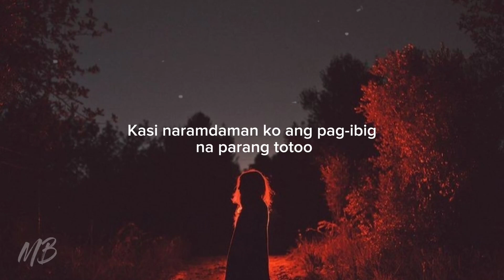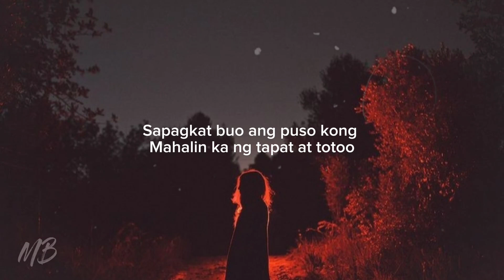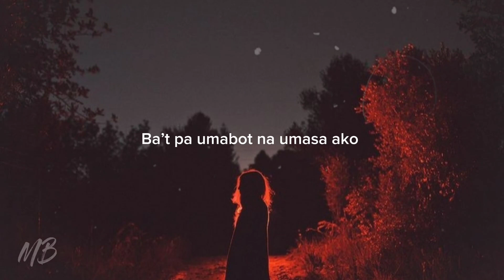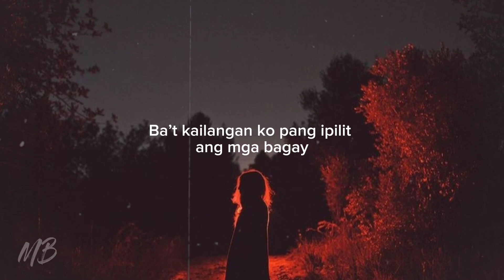UMASANG MAGING TAYO | TAGALOG SPOKEN WORD POETRY | MERCY BLESS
UMASANG MAGING TAYO
BY: MERCY BLESS

Sino ba naman ang di umasa
Kung pinaramdam sayo na mahal ka
Kung simula nung umpisa
Ikaw lagi ang bukambibig niya

May mga taong dumadating talaga sa buhay natin
Na magbibigay ng motibo
At kapag nahulog ka ng lubusan
Saka ka naman niya iiwanan at sasaktan

Oo umaasa ako
Kasi naramdaman ko ang pag-ibig na parang totoo
Di ko naman pinilit ang mga bagay-bagay
Dahil ang tadhana sa atin ang kusang nagtagpo

Puso ko’y iyong pinasaya
Mundo ko’y naging maliwanag
Dahil sa taglay mong kasiyahan
At kabutihan

Hinayaan kong ang pusoy
Mahulog sayo ng dahan-dahan
Dahil aaminin ko, na
Umaasa akong balang araw maging tayo

Araw-araw lagi kang nakakausap
Masaya man o malungkot
Lagi kang nariyan
Para ako’y sabayan

Kaya ang buong akala ko
Ako’y totoong iniibig mo
At may patutunguhan ang lahat
Nang mga ala-alang sabay nating binubuo

Aaminin kong
Mahal narin kita
At hinihintay ko na lamang na marinig sayo
Ang mga katagang “ tayo na ba?”

Kasi di ako magdadalawang isip na sabihing
Oo, sapagkat buo na ang puso kong
Mahalin ka ng tapat ang totoo

Yung walang halong biro
Yung walang halong pagdadalawang isip
Yung wala ng halong laro
Dahil sigurado na , na mahal natin ang isa’t-isa

Kaya lang
Dumating tayo sa puntong
Di ko inaasahan
Na maging Malabo ang lahat
Na wala naman akong ginawa
Kundi ang mahalin ka ng lubos

Lahat ng mga pinapakita mo noon
Ay biglang nagbago
Na parang wala tayong pinagsamahan
Sa mga inaasta mo

Ang malalambing na salita
Ang napalitan ng masasakit na salita
Lahat ay sinisisi sa akin
Kahit na di ko naman ginawa

Napatanong nalang ako
Kung saan ba ako nagkamali
Dahil di naman ako nagbago
Simula nung ako’y nakilala mo

Pero unti-unit kong napagtanto
Kung kaya ka nagiging ganito
Dahil meron na palang bago
Na nagmamay-ari ng puso mo

Di ko aaakalaing
Masasaktan mo ako ng ganito
Dahil ang buong akala ko
Ay ako lang ang mahal mo

Ba’t pa umabot na umaasa ako
Ba’t pa umabot kung saan minahal na kita ng husto?
Ba’t kailangan ko pang ipilit ang mga bagay
Kung di rin lang naman para sa akin

Oo, hanggang ngayon
Umaasa ako sa wala
Umaasa ako na maging akin ka muli
Umaasa ako sa isng pag-ibig na iba na ang nagmama-ari

GOD BLESS!